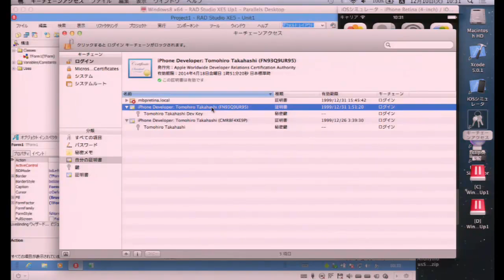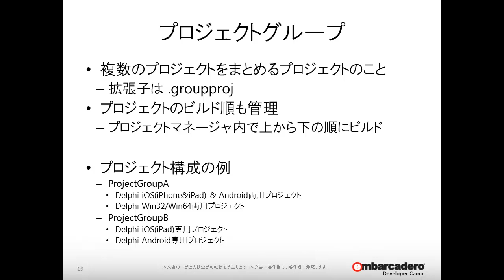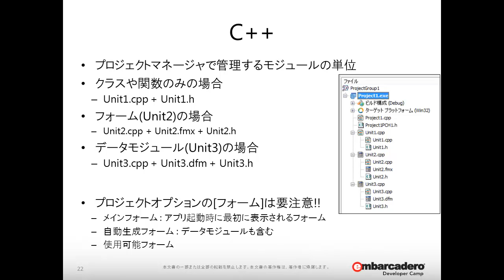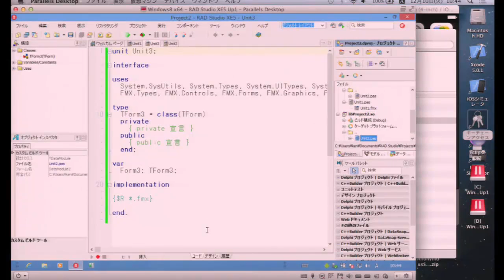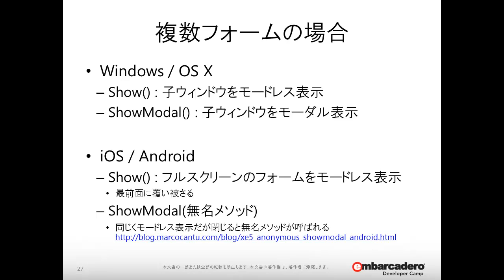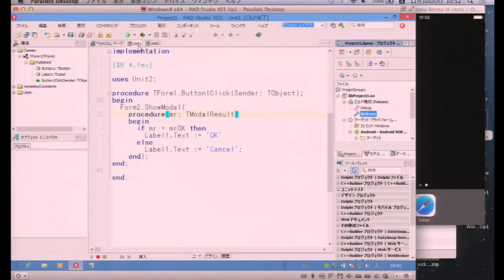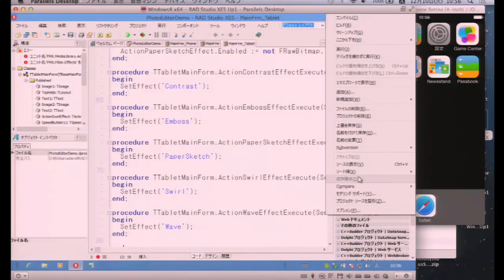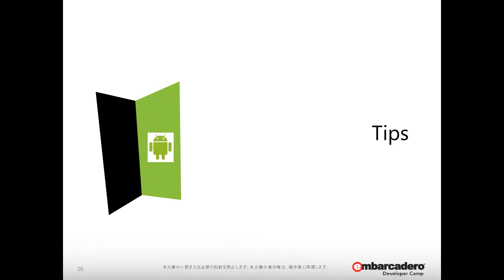「RAD Studio XE5によるマルチ言語／マルチデバイス開発の進め方」 2/2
RAD Studio XE5を用いれば、Windows、Mac、iOS、Android向けのネイティブアプリケーションを単一のコードベースで作成できます。実際の開発においては、どのようにプロジェクトファイルを構成すればよいのか？まもなくモバイル対応も実現するC++を用いた場合には？これらの注意点などを解説しつつ、具体的な開発手順を紹介する入門セッションです。（エンバカデロ・テクノロジーズ　エヴァンジェリスト　高橋 智宏 - 第27回 エンバカデロ・デベロッパーキャンプより）